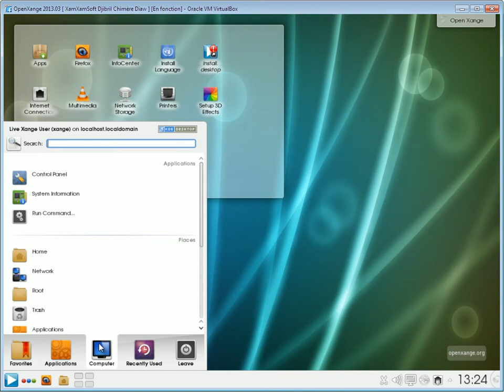OpenXange 2013.03 Presentation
OpenXange 2013.03 Presentation ( Fedora Based Distribution )